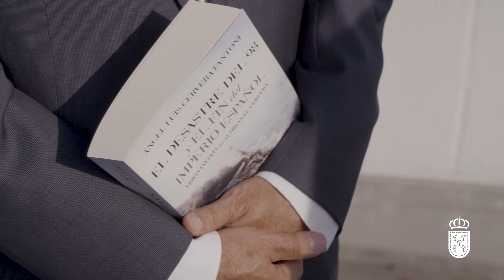⚓️ Aquí os explicamos por qué homenajeamos ayer al Almirante Cervera